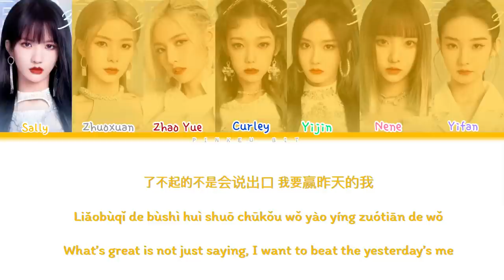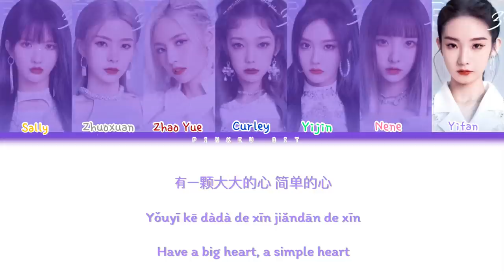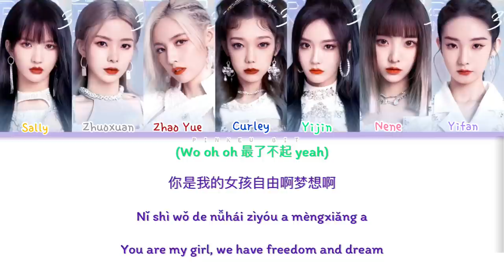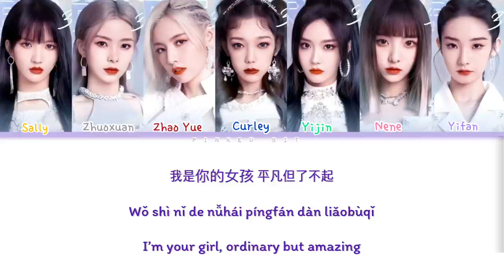BonBonGirls (硬糖少女303) “Fearless Girls” 《了不起的女孩》 [Colors coded lyrics/Chi/Pin/Eng]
Translated by Pinkeu Bit